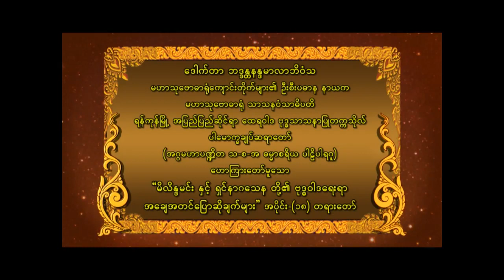ပါမောက္ခချုပ်ဆရာတော် " မိလိန္ဒမင်းနှင့်ရှင်နာဂသေနတို့၏ ဗုဒ္ဓဝါဒရေးရာ အချေအတင်ပြောဆိုချက်များ " (၁၈)